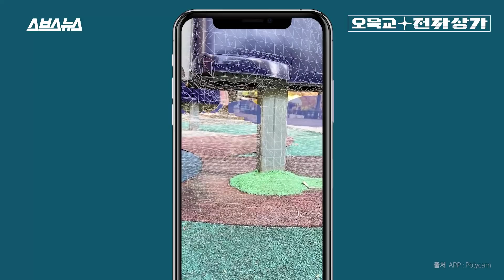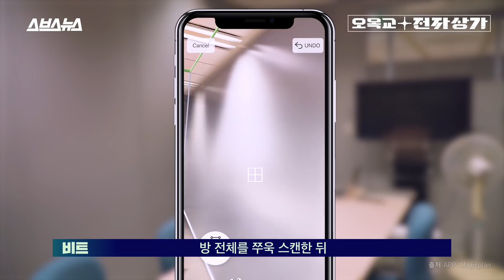[오목교 전자상가 EP.12] 조명 다 끄고 이게 된다고?? 아이폰12 프로 야간 인물 사진 위력 직접 체험해 봄 / 스브스뉴스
아이폰12 프로를 사야하는 이유가 뭔지 아시나요? 일부 인터넷 커뮤니티 유저들은 그 이유로 '빨대'를 꼽고 있습니다. 사진을 촬영 시 피사체는 또렷하게, 배경은 흐릿하게 만드는 '인물사진 모드'로 빨대를 찍었을 때 아이폰12 프로와 이전 세대 간 차이가 크기 때문입니다. 아이폰 12 프로로 인물사진 모드를 사용하면 빨대를 '피사체'로 인식하는 반면, 그 이전 세대에서는 빨대를 배경으로 인식해 날려버리는 일이 있었다는 거죠. 유저들은 이렇게 아이폰12 프로의 인물사진 모드가 독보적인 이유를 두고, 라이다 (LiDar) 스캐너를 꼽고 있습니다. 라이다 스캐너는 카메라와 사물과의 거리를 인식해 공간감을 측정하는 역할을 하는데, 이 센서 덕분에 빨대와 같은 얇은 물체도 제대로 인식해낼 수 있다는 거죠. 하지만, 이 설명 반은 맞고 반은 틀린 설명입니다. 아이폰12 프로의 라이다 센서를 가리고 찍어도 빨대가 날아가지 않거든요. 이게 대체 어떻게 된 거냐고요? 스브스뉴스 오목교 전자상가에서 그 이유를 확인하세요!

There are many reasons why you should buy the new Iphone 12 Pro and some online community users say that the 'straw' is one of the big reasons.
Basically, there was a big difference in performance between the Iphone 12 pro and its previous generations when both took a single picture of a straw in 'Portrait Mode'.
In the 'Portrait Mode' of the Iphone 12 Pro, the straw is recognized by the camera as the 'subject' whereas the straw was recognized as part of the background in the previous generations and was left blurred out.
Users say that the LiDar Sensor in the Iphone 12 Pro is one of the reasons behind the difference in 'Portrait Mode'. The LiDar sensor uses lasers to ping off objects and return to the source of the laser, measuring the distance by timing the flight of the light pulse. This awesome feature makes it easier for the camera to recognize thin objects like straws.
However, this theory is half correct as there was no change in quality when we took a picture while covering the LiDar sensor.
How indeed is this possible? Check out the facts by checking out the video!

* 3D 스캐닝 앱은 Polycam 입니다. 에서 다운로드받을 수 있으며,